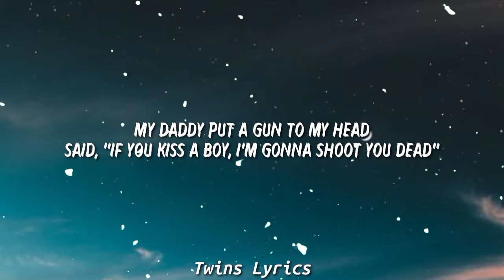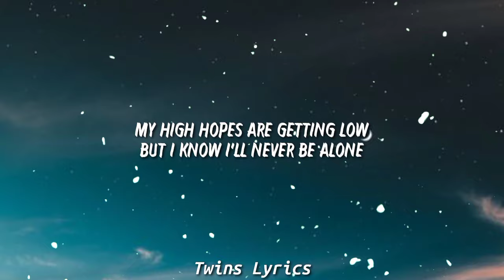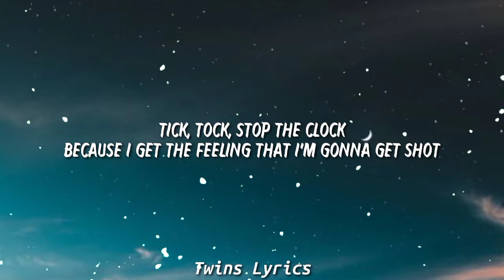YUNGBLUD - Parents (Lyrics) "I Was Born in a Messed Up Century" [Tiktok Song]